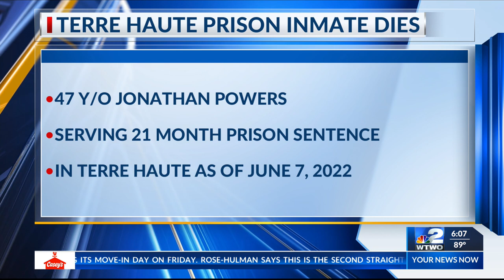Inmate dies at the Terre Haute FCI